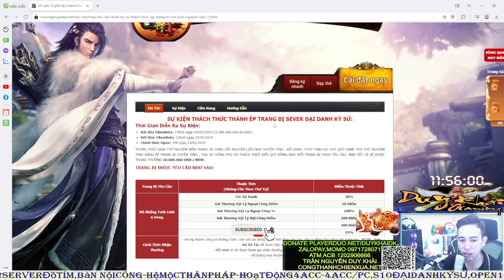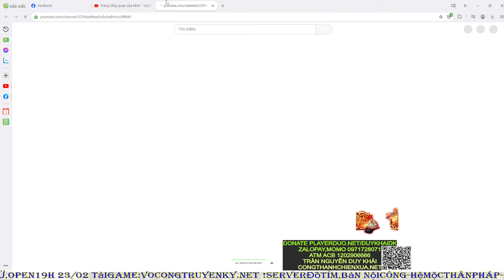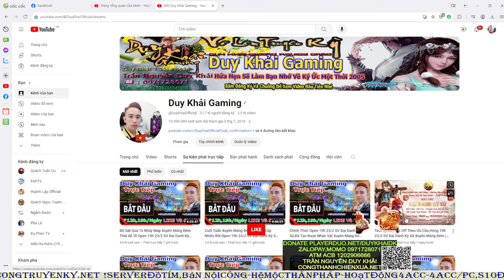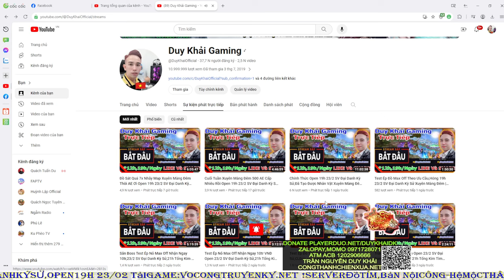HOT Test Ép Nỏ 6 Dòng Max Off Nhận Ngay 10tr VNĐ Cái Kết Open 23/2 Đại Danh Ký Sử | Duy Khải Gaming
💰 ACB : 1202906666 ( Trần Nguyễn Duy Khải )
💰 Ví Momo: 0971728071 ( Trần Nguyễn Duy Khải )

► Cấu hình máy của mình :
●Mouse : MSI DSB1 DPI 900
●Keyboard : Eblue EKM 768
●Headphone : Dareu VH350s
●Webcam :Webcam  A4Tech 1080p , Logitech B525 HD 720P